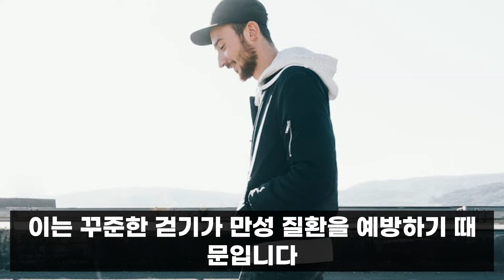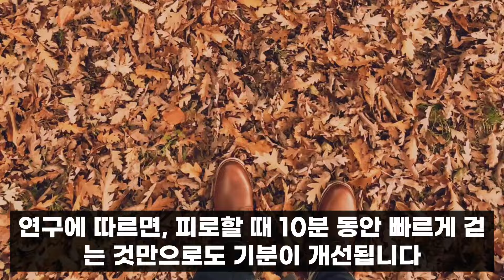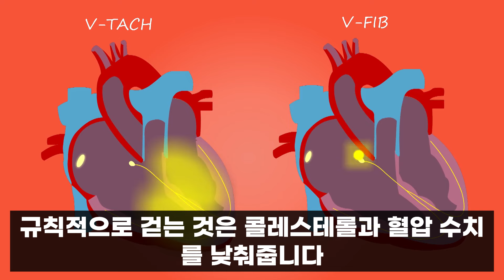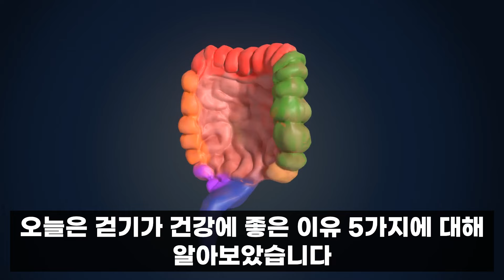걷기 운동이 좋은 이유 5가지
안녕하세요, 여러분! 오늘은 지금 당장 나가서 5분만 걸으세요, 걷기 운동이 건강에 좋은 이유 5가지에 대해 알아보겠습니다. 걷기는 단순히 몸을 움직이는 것 이상으로 다양한 건강 혜택을 제공합니다. 자, 그럼 걷기가 우리 건강에 어떤 이점을 주는지 하나씩 살펴보겠습니다.